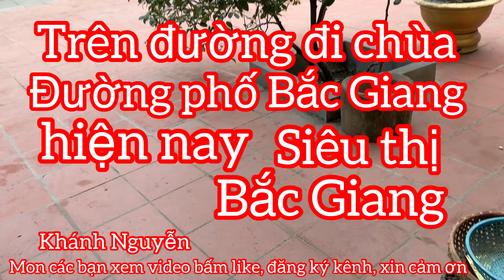TRÊN ĐƯỜNG ĐI CHÙA,ĐƯỜNG PHỐ BẮC GIANG HIỆN NAY, SIÊU THỊ BẮC GIANG VN, KHÁNH NGUYỄN CUỘC SỐNG ĐỨC